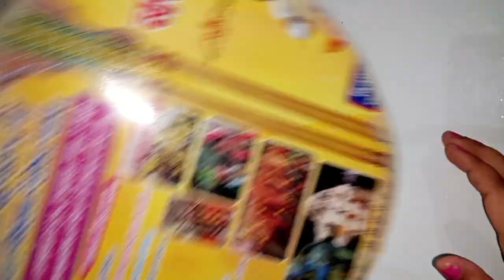Made From Cardboard? 🙄 In 20 Rupees market Price Rs- 350 Wall decor from Waste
इस video मे हम बनाएंगे wall decor from Waste Meterials बस आपको cardboard or कुछ gift wrapping paper की जरूरत पड़ेगी और एक छोटा सा मिठाई के box की भी जरूरत होगी wall self बनाने के liye

Disclamer :-
Everything in this video🎥 is created by mamta Kumawat (Mamta's Craft &Tips) and is protected under Copyright  Law. Please don't use any Picture / Video / Content without asking my permision.

Keep Crafting 😍
Lot's of ❤ love from my side